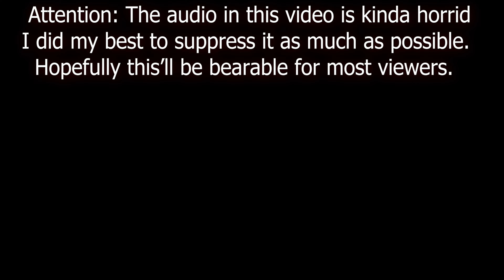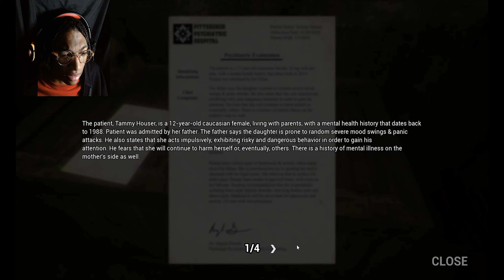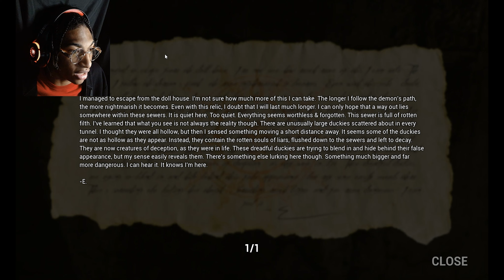Dark Deception Chapter 3 (AUDIO WARNING)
Just a heads up, I didn't expect the audio in this playthrough to be this distorted. I couldn't find a way to fix it entirely, but I did compress it a little. Regardless, here's the link for you all